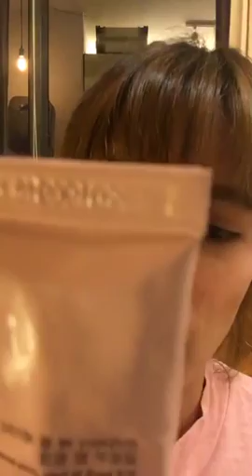เป๊ก ผลิตโชค | IG Live แพรว คณิตกุล - 17ก.ย.60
ขอบคุณคลิปจากอินสตาแกรมแพรว preawkanitkul ค่ะ
เมื่อวันอาทิตย์ที่ 17 กันยายน 2560